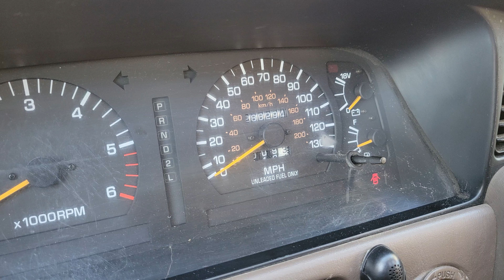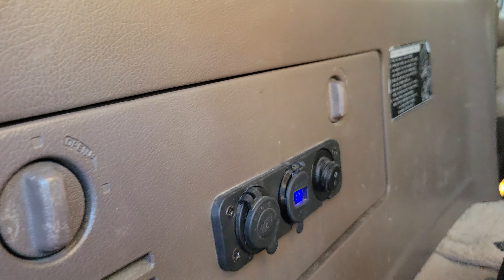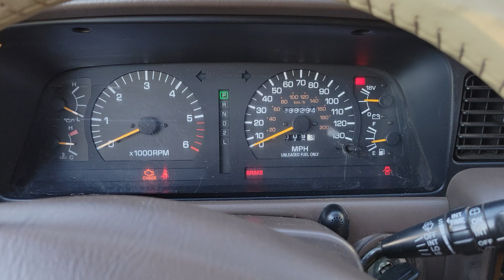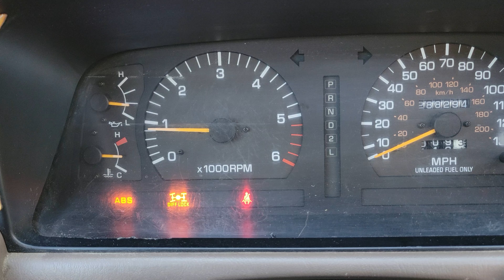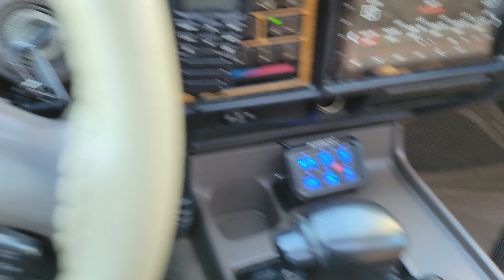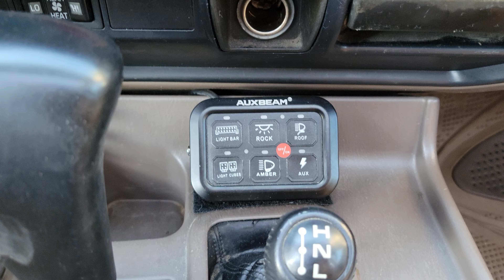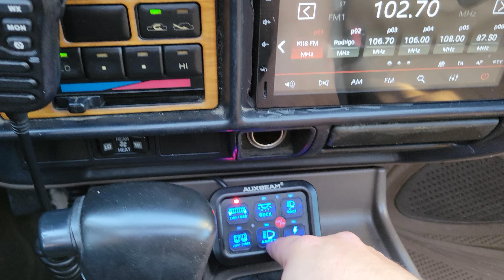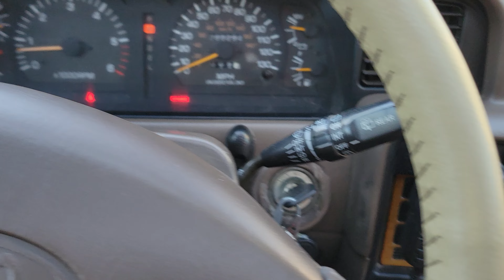Toyota Land cruiser fzj 80 for sale....sold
Toyota Land cruiser 1996 white. 288,246 miles. clean title, no rust. For sale.